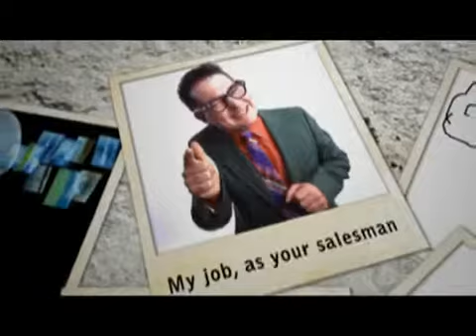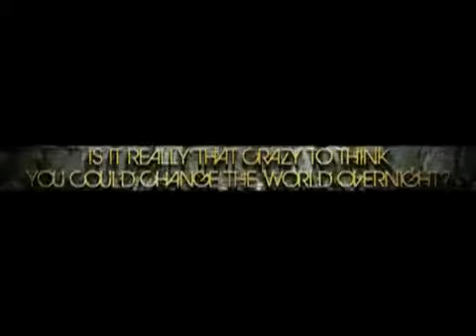Awakening The Book of Solutions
OUR GROUP !
We have the power, more than the power, to bring down the vibrational prison walls if we understand even the basics of how it all works. The Control System is not structured by accident to generate incoherent heart energy and low vibrational thought and emotion such as fear, stress, anger, frustration and depression. This is done to maintain humanity in a low-vibrational, incoherent state, that generates the energy they want, enslaves people in close-minded ignorance and ... here's the big one ... projects a constant supply of imbalanced and chaotic low-vibrational electromagnetic energy into the Earth's atmosphere. (David Icke)